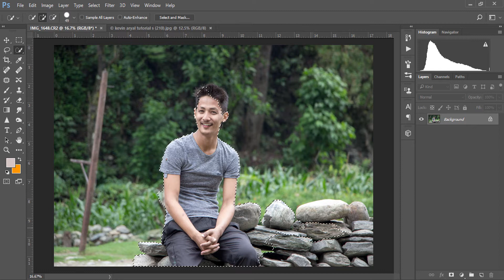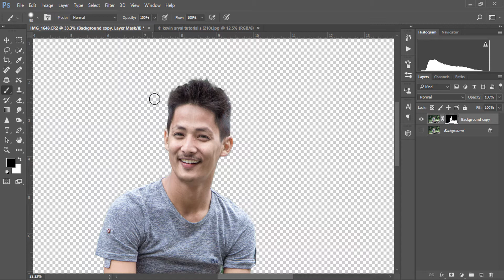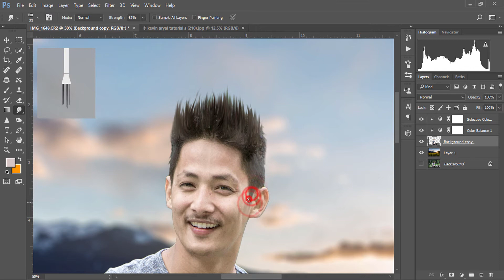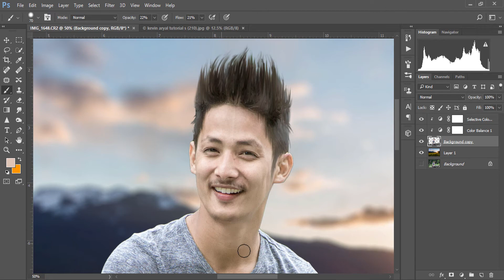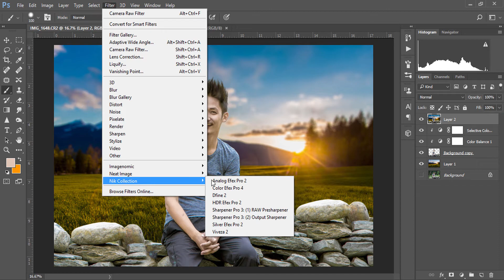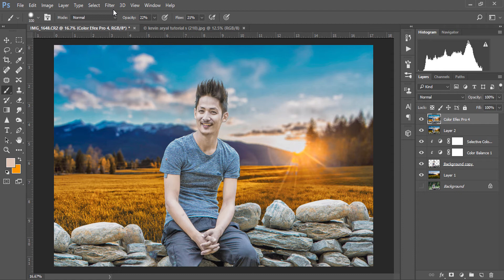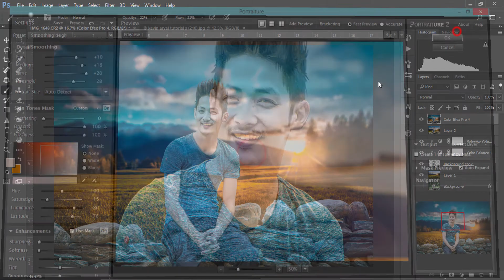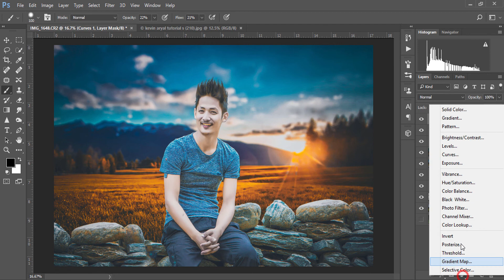Photoshop Manipulation Tutorial | Change Background And Color Grading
➜ Photoshop Manipulation Tutorial | Change Background And Color Grading In Photoshop